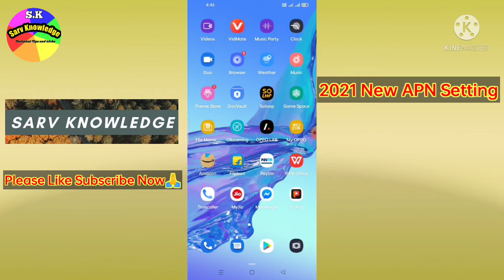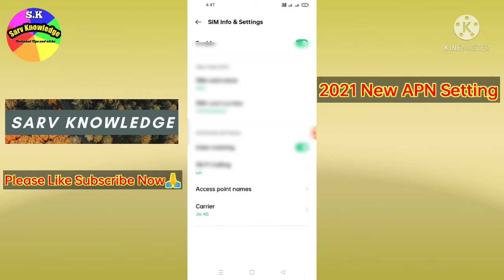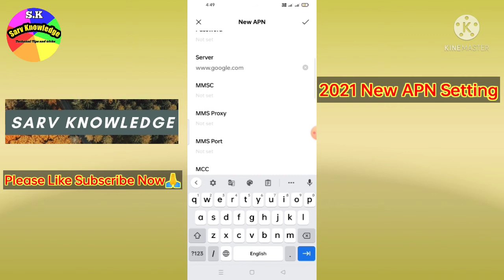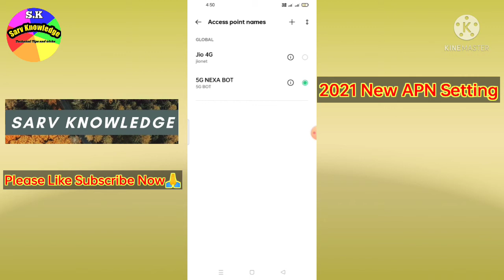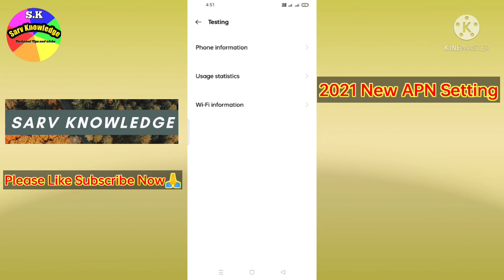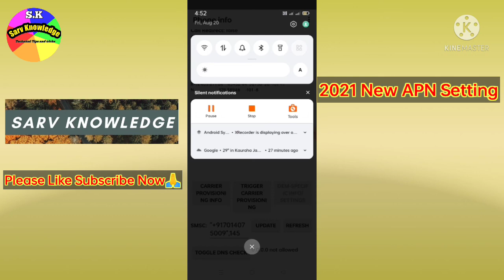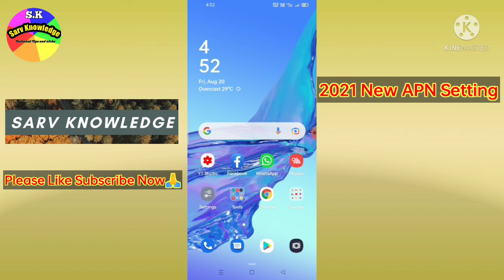राकेट से भी तेज हाई स्पीड नेट | 580Mb 5G Speed in Any Sim Using Just 1 Secret Setting | APN Setting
Dosto yadi aapke Mobile me internet ki speed bhut slow hai aur aap apne internet ki speed ko badhana chahte ho to ye video aapke liye bhut important hai

5g mobile phone in india 5g mobile 5g phone 5g speed test 5g in india 5g network in india 5g phone in india 5g sim 5g sim launch date in india 5g apn settings jio apn setting 5g apn

friends is video meine ek new 5g apn setting share kiya hai aapke jisse aap kisi bhi phone ke ander 5g speed pa sakte ho ek top secret setting ko apply karke and yeh 100% safe and secure trick hai.

100% Working and Get Original 5G Speed in Any Sim Card Using This Super Secret 5G Beta Testing Alpha APN Setting for Jio,Airtel,Vodafone,Idea,BSNL or Others Sim or Jio APN Setting

About - Friends is video me maine aapse ek alpha apn settings share kiya hai joki 5g beta testing ke liye use kiya gaya tha and is apn ka use karke aap kisi bhi sim me matlob ki agar aapke paas koi bhi sim ho jaise ki jio,airtel,vodafone,idea,bsnl or others jithne bhi sim all over world me milta hai un sabhi sim card me 100% work kareha with full 5g Speed.

Topic Cover:
jio apn setting
jio apn
5g
5g speed test
5g in india
5g network in india
idea apn settings for android 4g 2020
vodafone apn settings 4g
jio
airtel
vodafone
idea
bsnl
jio apn setting full speed
jio apn setting for low ping
how to increase internet speed
4g speed badhane ka tarika

Topic Cover:
5g
5g mobile phones in india
5g mobile
5g phone
5g speed test
5g in india
5g network in india
5g phone in india
5g sim
5g sim lunch date in india
5g speed in 4g phone
4g sim ko 5g kaise kare
5g speed test india
jio apn setting
5g apn setting
5g apn
5g apn settings airtel
5g apn jio
5g apn settings jio
5g apn 2021
5g apn for vi
5g apn settings 2021
5g apn for jio 2021

           Jai Hind